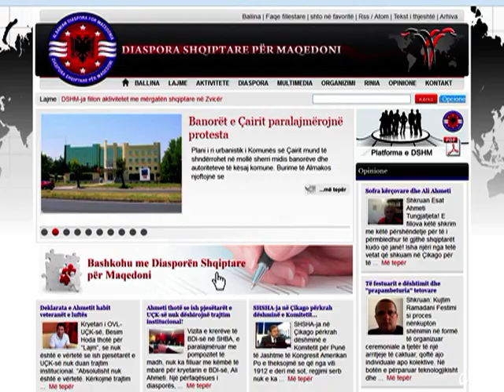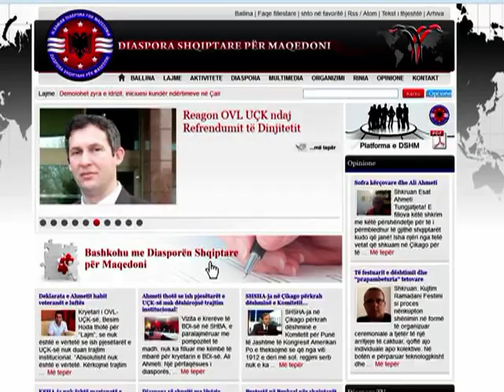Inview Besim Hoda 2013 as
Në  mars  2012, në Qikago (SHBA), është themeluar një subjekt i ri politik, Lëvizja „Diaspora Shqiptare“  për Maqedoni,
Sipas deklarimeve të bashkëbiseduesit tim, fjala është për një Lëvizje të re e cila do të përfaqësojë dhe do të mbrojë më mirë interesat e shqiptarëve brenda dhe jashtë Maqedonisë!
 Për më shumë do të mësoni nga biseda që kam zhvilluar në Köln të Gjermanisë  me zotëriun Besim Hoda, kryetar i  Lëvizjes „ Diaspora Shqiptare “  për Maqedoni.